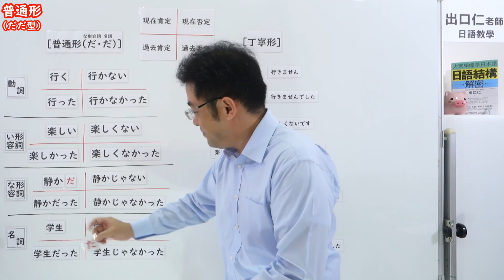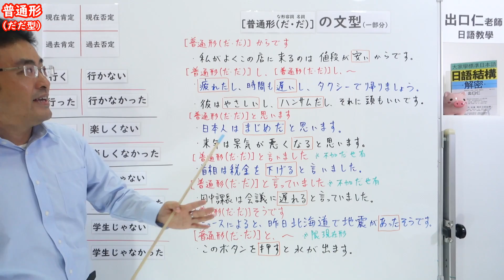『普通形(だだ型)』の表現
書籍［日語結構解密］好評発売中
↓【普通形(だだ型)の文型】↓
（Ｎ５レベル）
[普通形 だ・だ]からです：
‹強調構文の原因理由›私がよくこの店に来るのは、値段が安いからです。

‹列舉理由›疲れたし、時間も遅いし、タクシーで帰りましょう。
‹列舉評價›彼はやさしいし、ハンサムだし、それに頭もいいです。

‹認識・感受›日本人はまじめだと思います。
‹推断›来年は景気が悪くなると思います。

[普通形 だ・だ]と言いました：同上
‹發言›首相は税金を下げると言いました。

‹留言›田中課長は会議に遅れると言っていました。

‹傳聞›ニュースによると、昨日北海道で地震があったそうです。

‹理所當然的結果›このボタンを押すと、水が出ます。